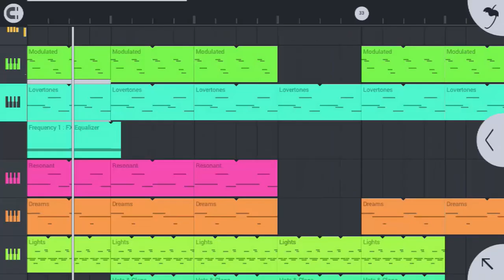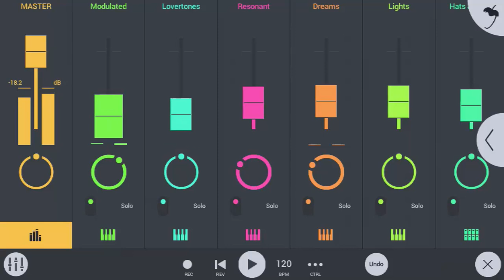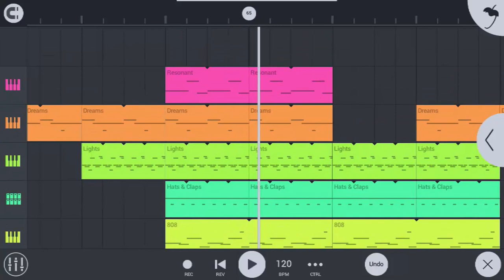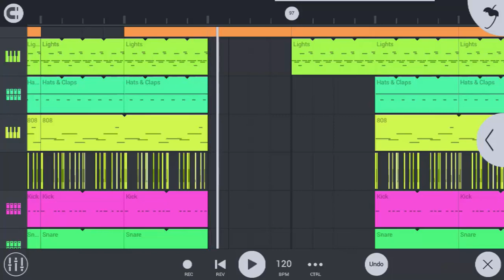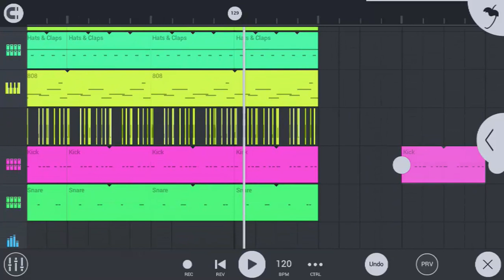FL Studio Mobile Trap Beat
Finally got my hands on FLM again, but this time, on iOS. I used GMS for all the synths, and the drumkits, 808 are 3rd party samples. I still have GMS on demo, which will reset every sound when I save it.